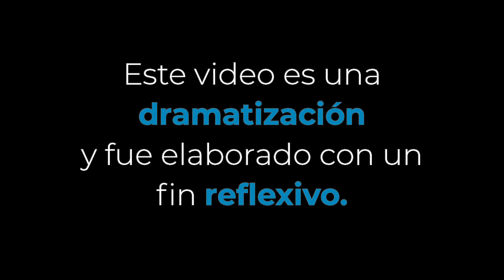Hizo todo eso solo por un maletín